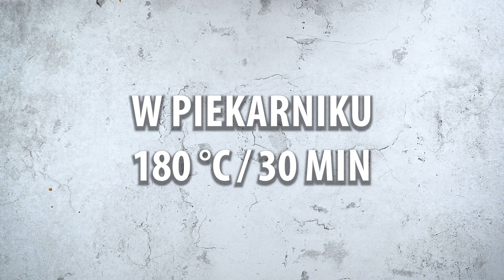Nie gotuj kotletów wieprzowych bez Fanty! Po prostu zmarnujesz pieniądze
Składniki:
mięso wieprzowe - 1,3 kg

na nadzienie:
tłoczone ser - 140 g
bekonu - 160 g
ogórków kiszonych - 150 g

na sos:
miód - 30 g
sos sojowy - 40 ml
Fanta - 200 ml
papryka słodka - 15 g
imbir - 5 g
czosnek w proszku - 10 g
cynamon - 5 g
musztarda - 50 g
soli - 10 g
Blachy 36 X 42 cm
W PIEKARNIKU 180 ˚C/30 MIN

do przybrania:
tymianek - 10 g
sól -10 g
pikantna papryka - 5 g
olej - 200 ml
Gotuj na średnim ogniu przez 15 min